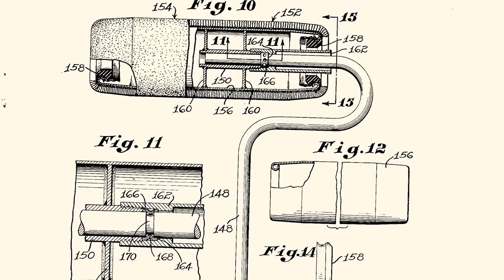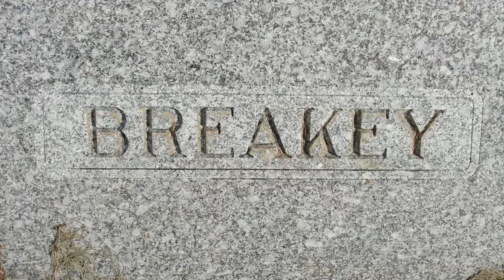Made in Canada — The Paint Roller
The invention of the paint roller in 1940, by Norman Breakey, of Toronto, Ontario, allowed for quick and efficient painting.

Made in Canada is a series highlighting creative, innovative and sometimes mind-boggling contributions Canadians have made to the world.